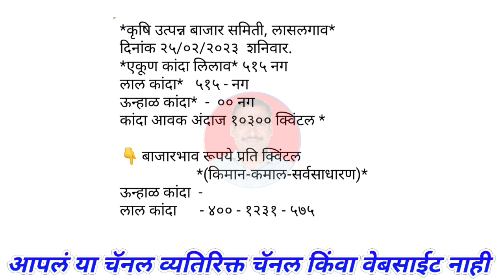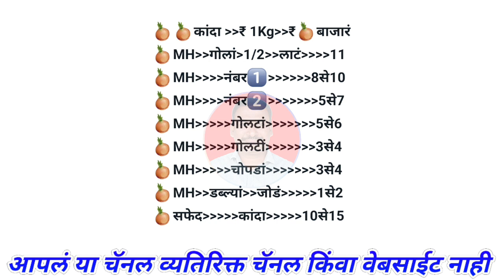लासलगाव व मुंबई कांदा भाव। चेन्नई। kanda bajar bhav today।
@Majha Baliraja

1) kanda bajar bhav
2) कांदा बाजार भाव